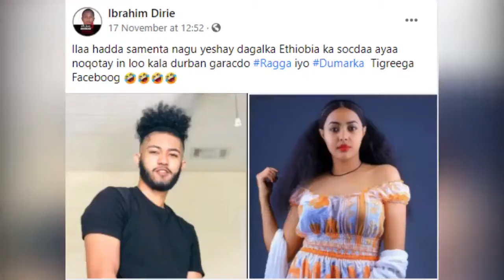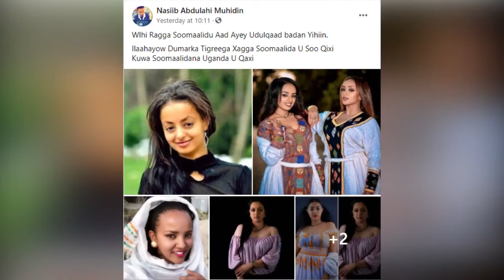Soomaali Dumar Tigreey ah u sacaba-tumaya